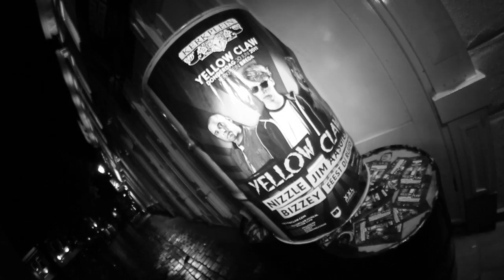Yellow Claw | Official Aftermovie | 30 juni 2011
Yellow Claw in Kerkplein, Breda.
30 juni 2011

Line Up

FeestdjRuud
Nizzle
Jim Aasgier
MC Bizzey

Organisatie: XXL Events & Experience